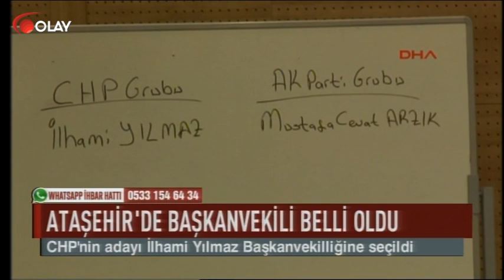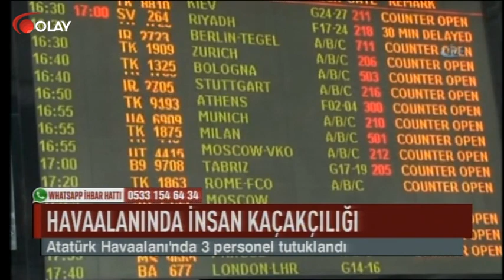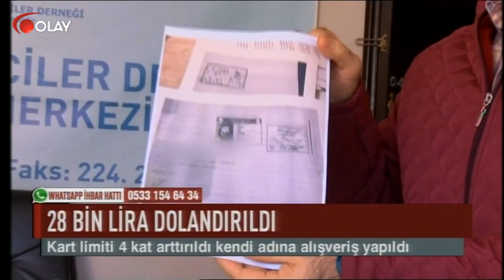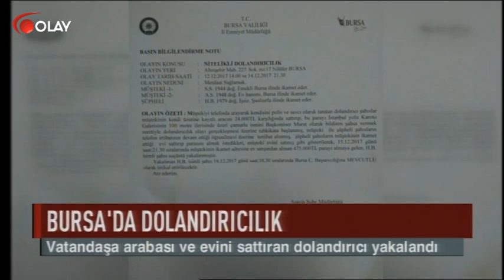Ana Haber - 16-12-2017